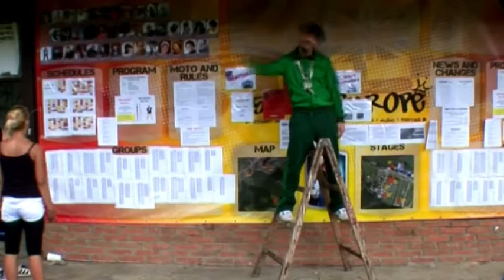Freaky Jesus on SDK 2009 (Created by SONIC)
created video by Sonic.